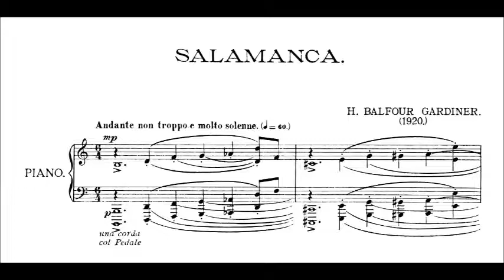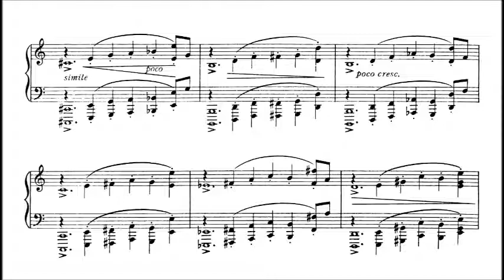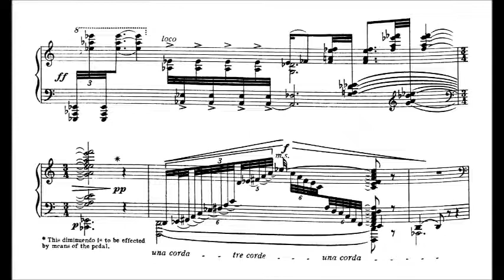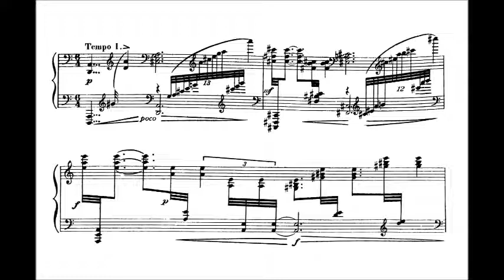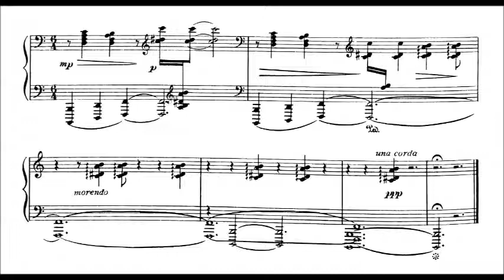Henry Balfour Gardiner - Salamanca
Peter Jacobs